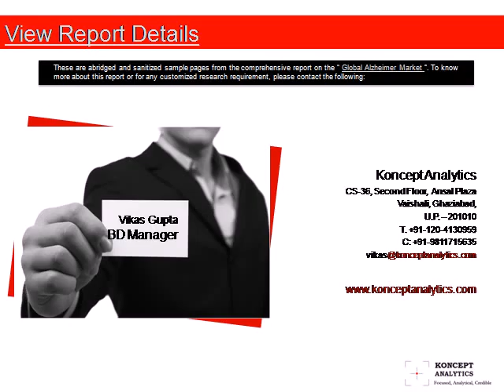Global Alzheimer Market Report: 2015 Edition – New Reports by Koncept Analytics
The report, “Global Alzheimer Market” analyzes the currently prevailing condition.